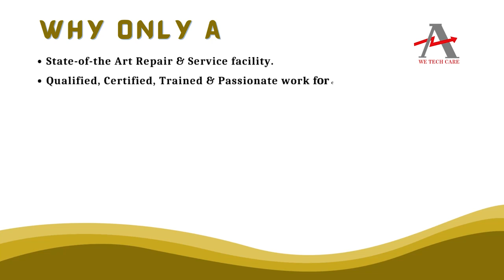TCI KLCUL35A1 Controller